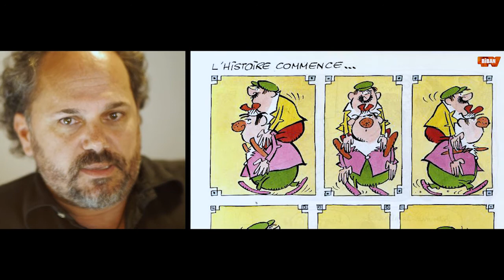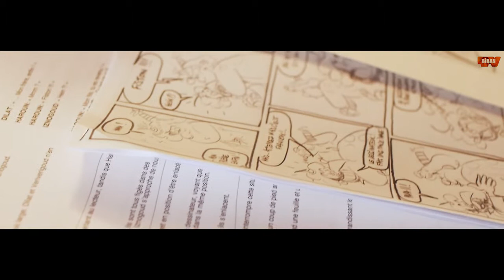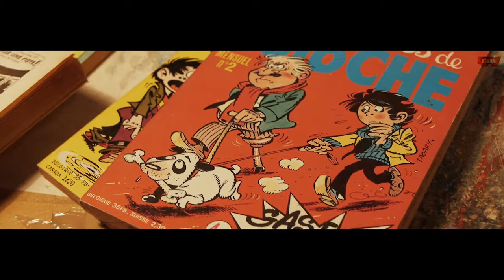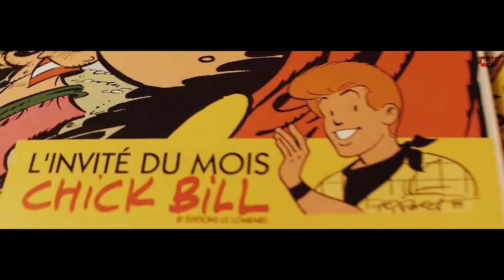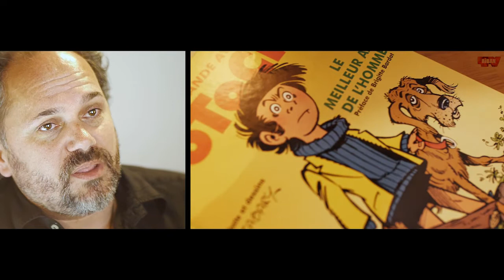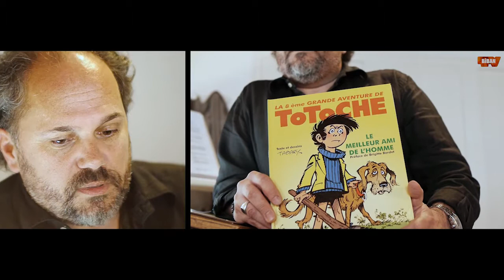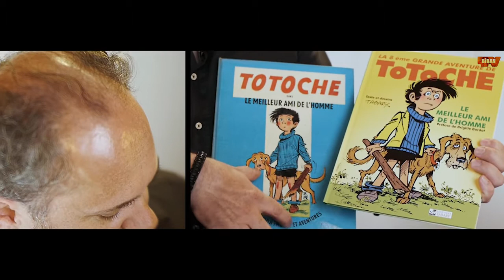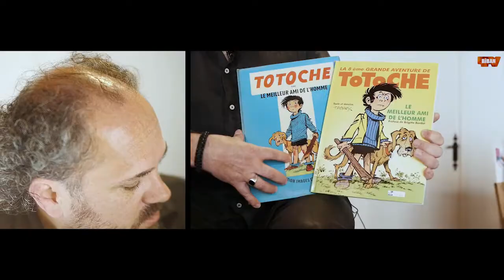Nicolas Tabary PARLE BD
- Quelles BD vous ont marqué ?

Nicolas Tabary nous parle, écoline, Iznogoud, Grabadu, Goscini, de son père Jean, des éditeurs, d'aventures, du passé et d'un avenir.

Cette vidéo est la première de la série "Parle Bd"